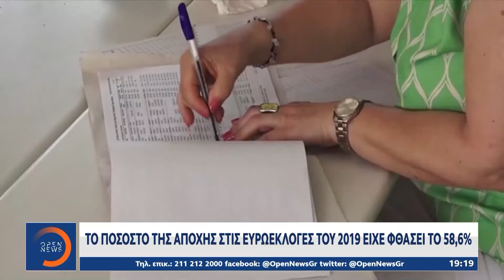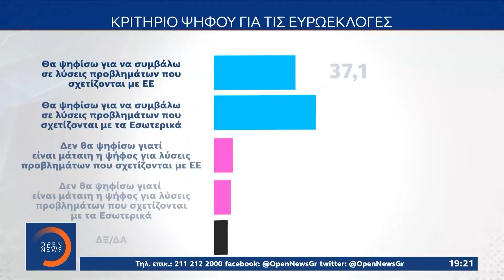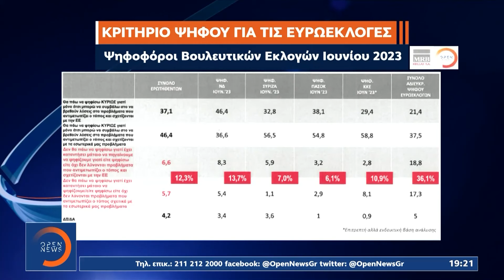Η αποχή «τρομάζει» Κυβέρνηση και αξιωματική αντιπολίτευση | OPEN TV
Κυβέρνηση και αξιωματική αντιπολίτευση ρίχνουν όλα τα όπλα στην προεκλογική φαρέτρα για να συσπειρώσουν τους ψηφοφόρους τους και να ξορκίσουν την αποχή καθώς αναλυτές και δημοσκόποι εκτιμούν πως στην ευρωκάλπη ίσως σημειωθεί η μεγαλύτερη αποχή σε εκλογές.